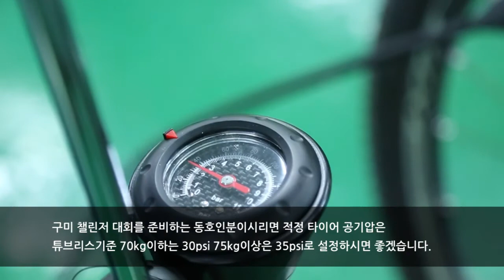구미 새마을 전국MTB 챌린저대회 코스리뷰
허친슨 레이싱팀 박창민 선수와 함께하는
구미 새마을 전국MTB 챌린저대회 코스리뷰영상입니다!
구미대회를 준비하시는 분들! MTB 동호인분들!
봐두시면 좋을 것 같네요 :-)